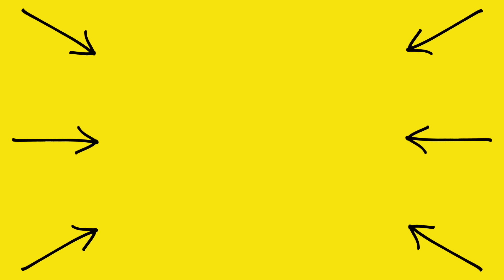Embarrassing Moments We've All Had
Get ready for a cringe-filled rollercoaster as we dive into 14 universal embarrassing moments we've all faced! 🤣 After all, we're only human, right?

Smile Squad Creators:
Kurt Tocci  @KurtTocci
Sam Li:  @samlitv